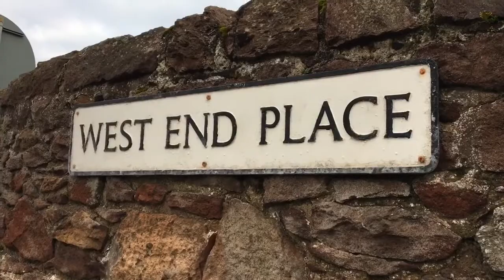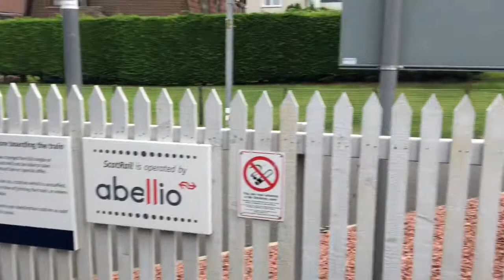Video 108: Clearing my head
So In this vlog of me walking around different parts in my town like the train station and the high street , sports centre , high school it takes me back as well for memories

Any videos ideas put them down :